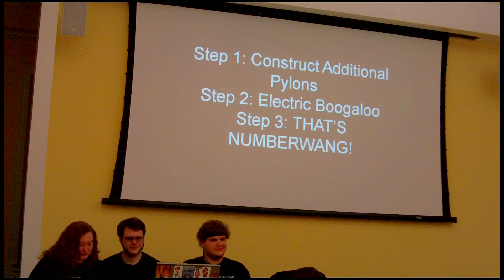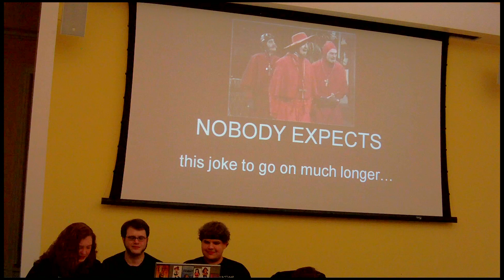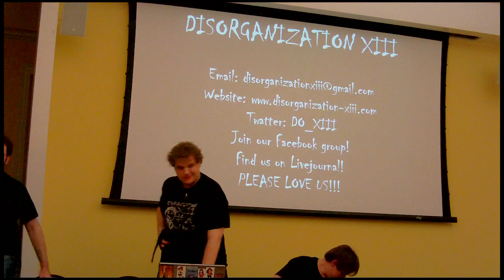Spoiler 3 at JohnCon - Outro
Did you know that Rob hates the word "outro"? Every time we talked about writing this and called it the "outro," he would twitch. He claims that "outro" is not a real word, but we proved him wrong by inventing the Chevy Outro, which is a death trap with 19 wheels in places wheels were not meant to be, all for the sake of saying "outro" is real.

Anyway, here's the conclusion.

If you liked watching Spoiler 3, thanks! As of this writing, we are currently doing Spoiler 4. If you want us to come to your local anime con, contact con staff and ask them to invite us. follow us on Twitter, like us on Facebook, and send us your credit card numbers.